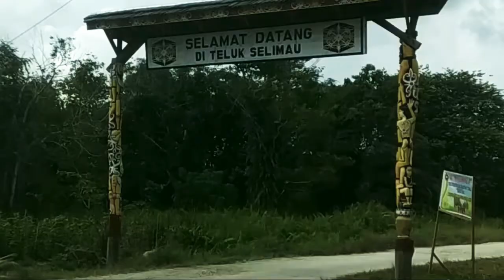PETIKAN MUSIK SAPE DAYAK AMAI ARAN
Amai Aran adalah salah satu pengrajin Alat Musik Sape yang berdomisili di Teluk Selimau Kecamatan Tanjung Selor Kabupaten Bulungan Provinsi Kalimantan Utara

Diusianya yang menginjak 60 an tahun beliau masih mempunyai kepedulian terhadap budaya Suku Dayak Khususnya di Kalimantan Utara

Bentuk kepedulian Beliau ini yaitu tetap melestarikan budaya Suku Dayak salah satunya membuat alat Musik Sape dan aksesoris Suku Dayak lainnya.

Video Kali ini kami beri judul Petikan Musik Sape Dayak Amai Aran